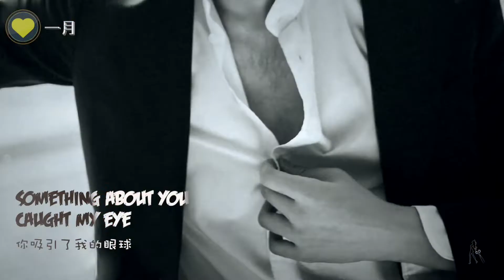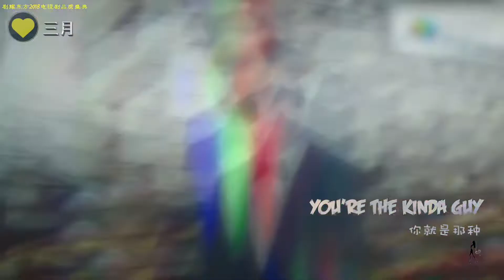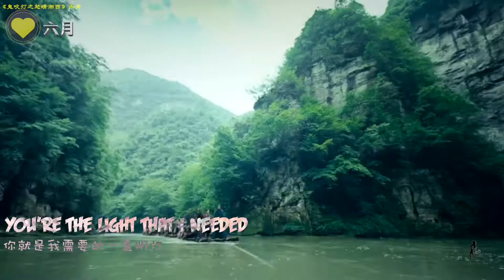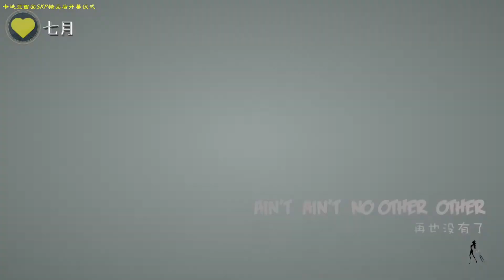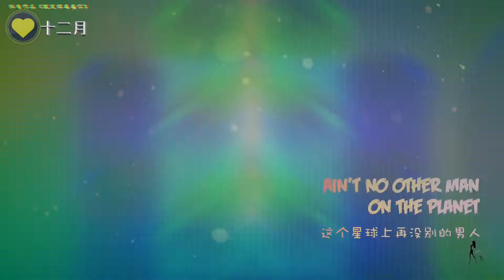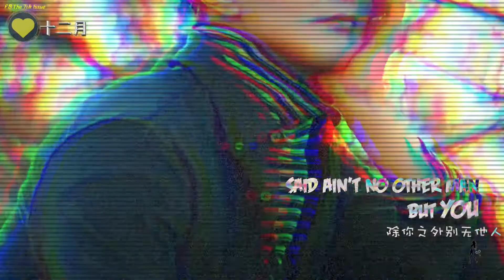2019.1.6 高伟光1/18生日快樂之時尚混剪 vengo gao Gao Wei Guang東華帝君 三生三世枕上書 鬼吹燈之怒晴湘西 鷓鴣哨 扶搖 戰北野 深情的高偉光 by后期女神经上线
謝謝女神的分享！ (*^▽^*)

以下文字、影片來源：@后期女神经上线

今天真是个好日子！
知道了小王子新的行程，期待您再次“光耀米兰” ！
这是为了庆祝小王子生日的第二则视频，是甜甜在2018年的营业回顾。
如果要用几句话来形容我剪辑时的心情，我觉得歌词不错！
You are the kinda guy
A girl finds, in a blue moon
You got soul , you got class
You got style, with your badass
Ain‘t no other man it’s true
Ain‘t no other man but you
是的，您就是那样的男人！
祝您生日快乐！